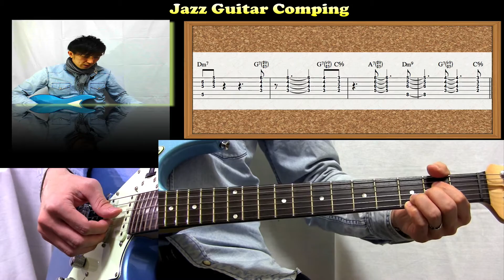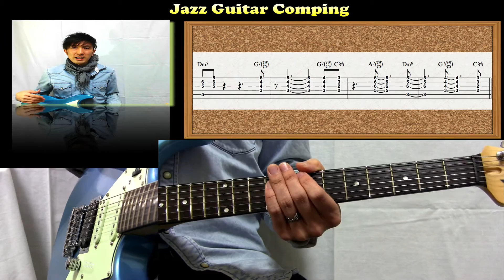ギターバッキング作り方【Jazz Guitar Comping】ギターレッスン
エレキギターのバッキングパターンを紹介します。
エレキギターの歌の伴奏で何を弾いたら良いか分からない、いつもコードを鳴らすだけで引き出しが少ない、という方には特効薬になりますよ！

今回はジャズギターのコンピングを紹介します。
ジャズのバッキングでは、テンション感ある複雑なコードを上手く使う事が重要になってきます。

コードバッキングを使う時にどんな事を考えてパターンを作れば良いのか？
ただ、コードを弾くだけではなく気の利いたリズム、音の使い方を学びましょう！

是非演奏して、バンドや作曲に取り入れてみて下さい。
ニュアンスにこだわる方は是非、真空管アンプで鳴らす事をオススメします。

ギター弾き語り教室では、一人一人の表現したい事を丁寧にマンツーマンレッスンを行っていきます。コードは覚えたけど、どの曲も同じ様な感じになってしまう、プロのアーティストは同じ楽曲でも響きの良いコードヴォイシング、アレンジが出来ていて、自分でもそれが出来るようになりたい、作詞作曲も誰かからアドバイスが欲しい、耳コピが苦手、歌唱力もアップしたい、などきめ細かい内容にお応えしていきます。興味ある方は、まず体験レッスンを受けてみて下さい。